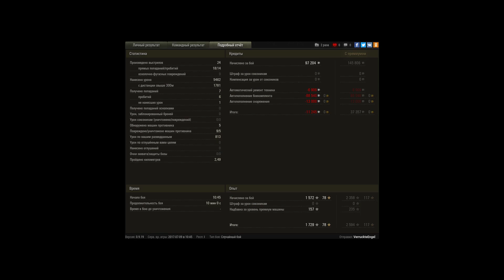Rhm. Skorpion G. Песчаная река.